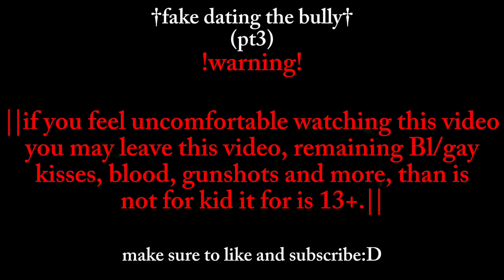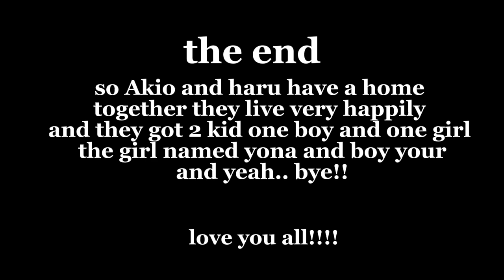𝐅𝐚𝐤𝐞 𝐝𝐚𝐭𝐢𝐧𝐠 𝐭𝐡𝐞 𝐛𝐮𝐥𝐥𝐲 pt 3| 𝐆𝐋𝐌𝐌| 𝐆𝐂𝐌𝐌| 𝐆𝐚𝐲/𝐛𝐥| 𝐨𝐫𝐢𝐠𝐢𝐧𝐚𝐥| 𝐠𝐚𝐜𝐡𝐚 𝐥𝐢𝐟𝐞